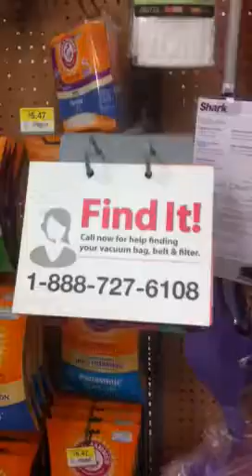Wally would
Vacuums I needed. A part